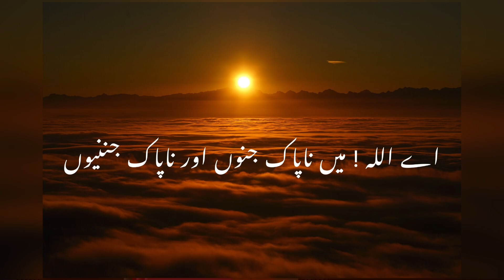28 February 2024